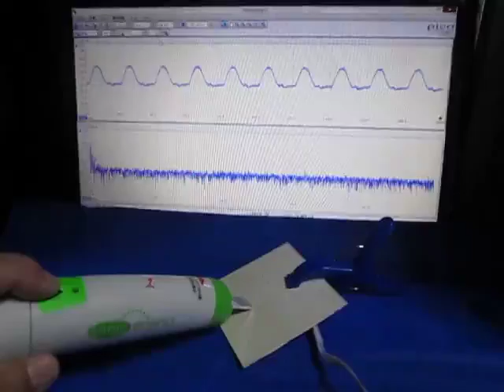超音波プローブの超音波発振制御による非線形伝搬制御技術